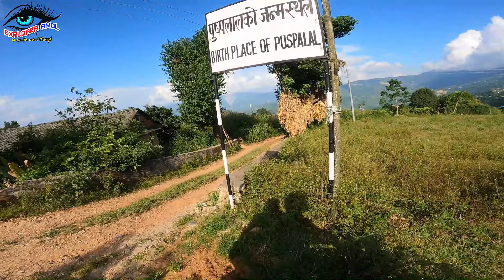Ramechhap Bazar Vlog || सुन्दर रामेछाप बजार || शहीद गंगालाल श्रेष्ठकाे जन्मस्थान || पुरानाे सदरमुकाम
This video includes a bike ride from Manthali to Ramechhap Bazar. I have tried to capture the details of road and good locations to see. A historical place of Ramechhap i.e. birth place of martyr Gangalal Shrestha and leader of Nepal Communist Party Pushpalal Shrestha has been included here. We visited NB Cottage of Sukajor and watched Football Tournament held at Tundikhel of Ramechhap Danda.